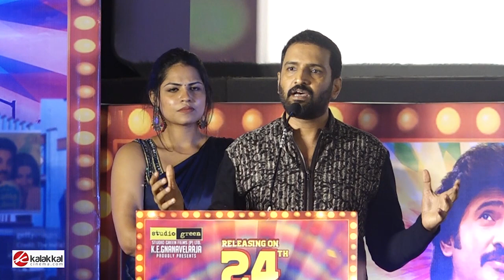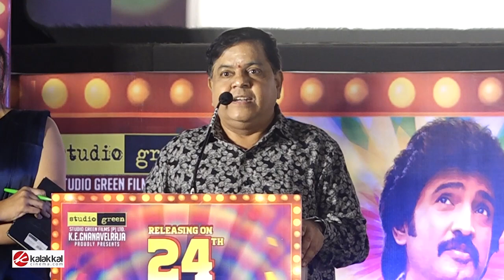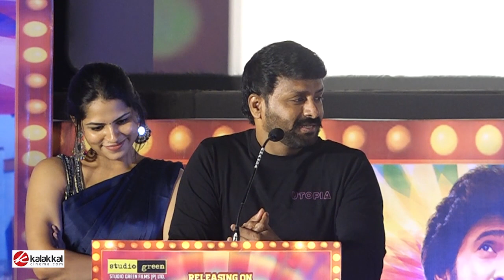80s Buildup Audio Launch | Santhanam, Radhika Preethi, KS.Ravikumar, Naren